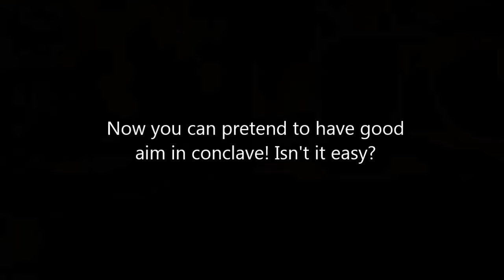[Warframe PVP] How to Pretend to have Good Aim in Conclave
A Visual Guide